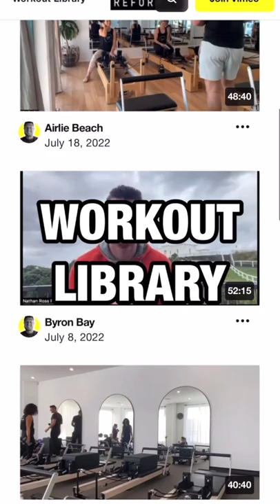Reformer Academy - Nathan Ross Rees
Starting Tomorrow💪✨

Reformer Academy has been created to provide professional development services for instructors worldwide.

This program will
- Expand your reformer exercise repertoire
- Teach you how to intentional target and progressively overload muscles to strengthen your clients
- Help you deliver more fun and effective workouts
- Empower you with a fresh perspective and a renewed sense of purpose
- Inspire you to perform at a higher level

8 WEEK ACADEMY
3 x 45 min Session Per Week:
1 - Reformer Workout
2 - Reformer Exercises
3 - Reformer Theory

View Live or On Demand

Payment Plan or Upfront Discount

Exclusive Access To:
- Reformer Library
- Workout Library

Join Now